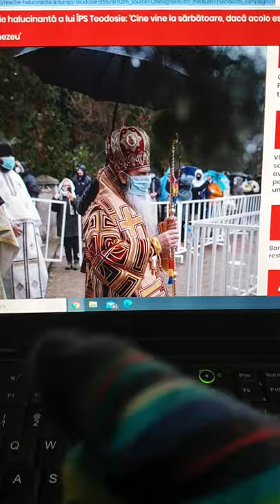Teodosie ne linisteste folosind ultimele descoperiri făcute în secolul al XV-lea